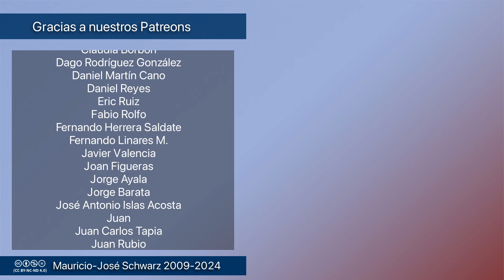Revista - La jornada de 8 horas no la concibió Henry Ford